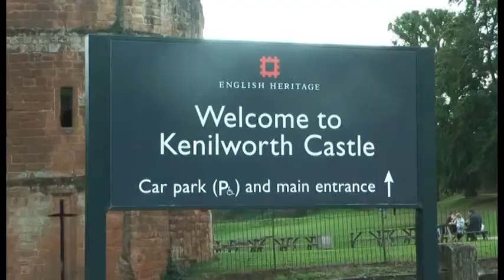Tall Order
A householder asks for a rather unrealistic bit of gardening.  A Nuneaton Moviemakers film;  2017